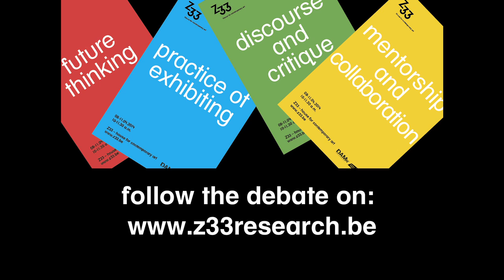Tobias Revell - Z33 Debates: Designing Futures - Future Thinking Milan 2014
Short round up of the interview with Tobias Revell at Z33 Debates: Designing Futures during Designweek Milan 2014 at Palazzo Clerici.

In a series of in-depth interviews, Z33 rethinks what design can mean in and for the future. First Topic was: design and future thinking. Jan Boelen (artistic director Z33) interviewed designer Tobias Revell on this topic.